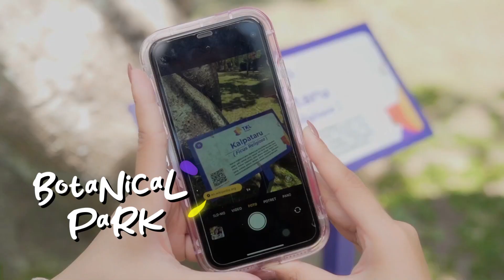TKL Ecopark | Wajah Baru Taman Kyai Langgeng (VIDEO IKLAN OFFICIAL)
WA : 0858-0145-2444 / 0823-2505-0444